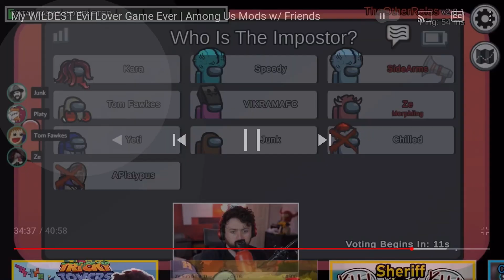Best Moments of October+November 2021 Part 1/2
Both parts is for teens and up. The whole montage is around 42 minutes and 45 seconds, so I hope you enjoyed the first part of the two.